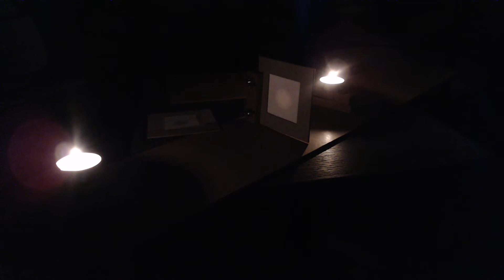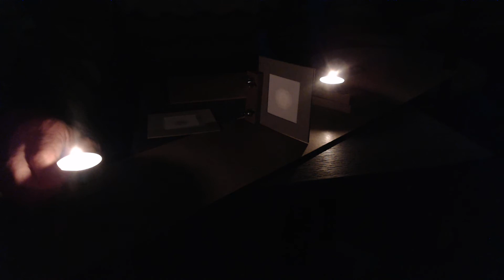Grease spot photometer 2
A second look at the use of a grease spot photometer to compare the brightness of two candles